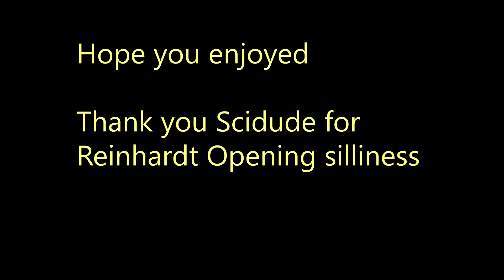Reinhardt goes for Glory!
Reinhardt is a manly man and a tanky tank!